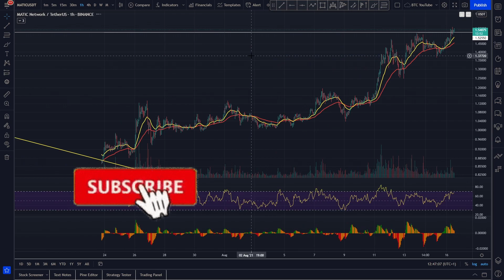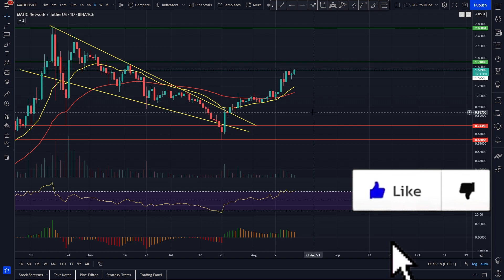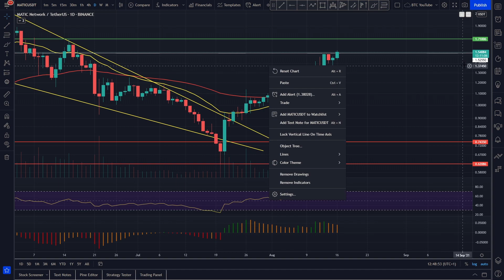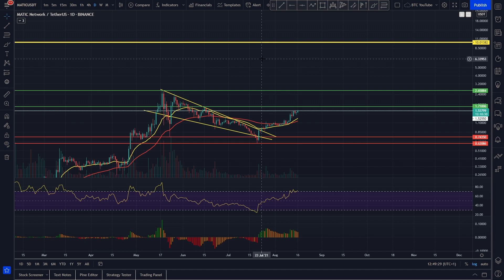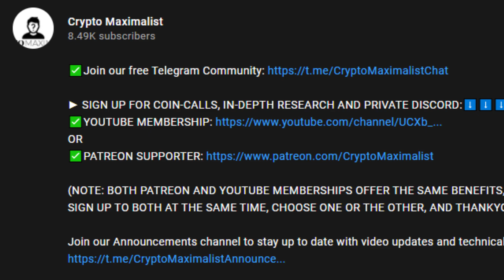POLYGON HEADING UP!? | POLYGON PRICE PREDICTION 2021 | MATIC PRICE PREDICTION | MATIC ANALYSIS